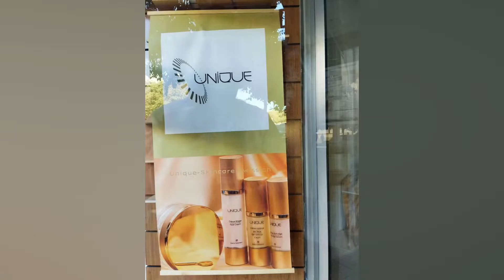Unique Skincare Switzerland erfolgreich Start in Alicante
阿利坎特市 (Alicante) 是一座满载惊喜的城市，将活力、反差和美丽融入到城市的每一个角落。阿利坎特也被誉为“太阳城”，是一个田园诗画般的目的地。在这里您可以尽情沉醉于梦幻般的海滩，与家人一起享受令人兴奋的旅途时光。

阿利坎特市的历史可以追溯到3000多年前年，是著名的圣巴巴拉城堡 (Castle of Santa Bárbara) 等历史遗迹的所在地。如果您是考古爱好者，不妨前往省立考古博物馆 MARQ (Provincial Archeological Museum) 看看！这个标志性的遗址为考古学树立了国际标竿。